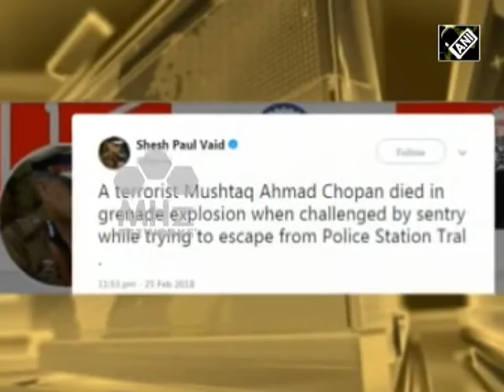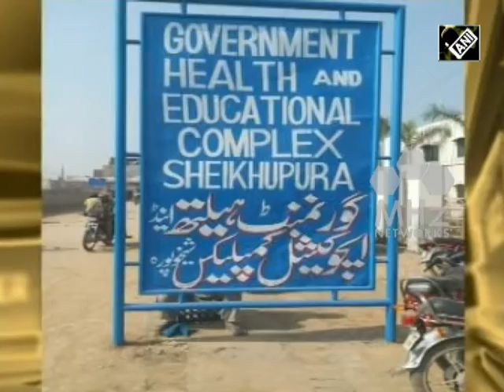Feb 26, 2018 - South Asia Newsline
- Militant killed, policeman injured in grenade attack in India's Jammu and Kashmir
- Court approves supplementary corruption reference against Pakistan's former finance minister Ishaq Dar
- Afghan ethnic group fumes as ethnicity omitted in e-NIC database